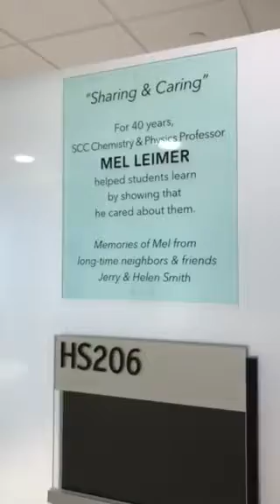Jerry Smith on friend/neighbor Mel Leimer